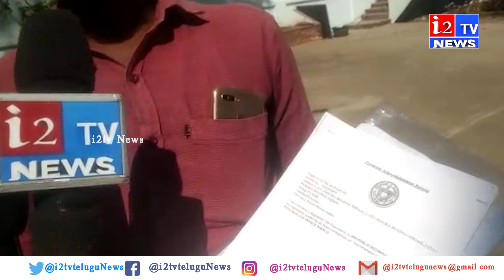ఖజాపంగ్రి గ్రామపంచాయతీ నందు స్వచ్ఛత అభియాన్ క్లీనర్ ను తిరిగి పనిలో చేర్చుకోవాలని ఆవేద | i2tv News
Thanks YouTube Family For Watching My Video Hope You Enjoy The Video.